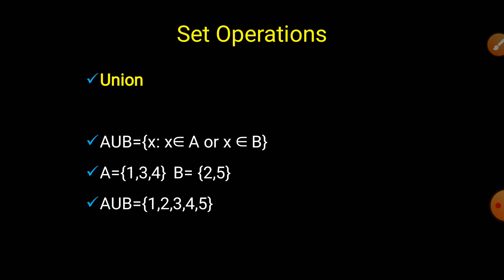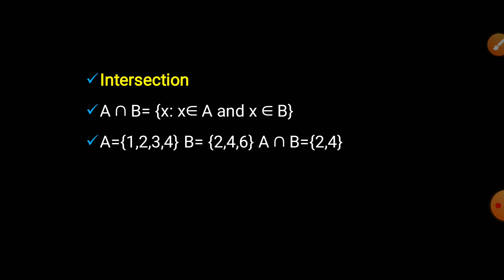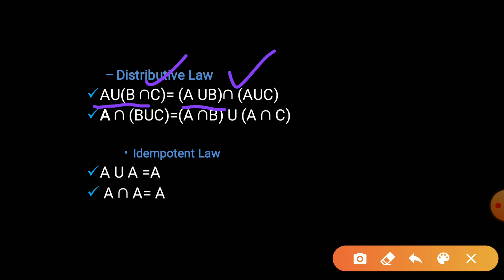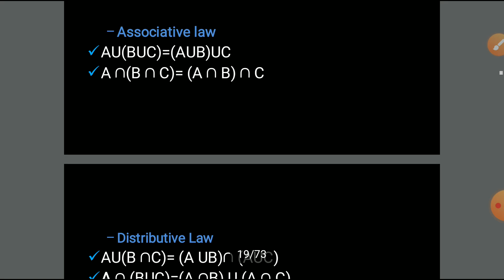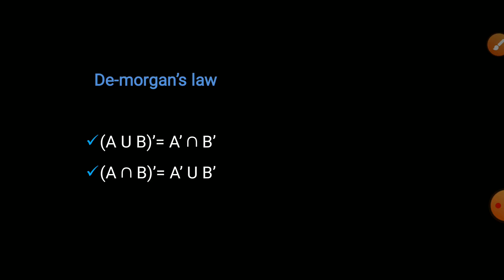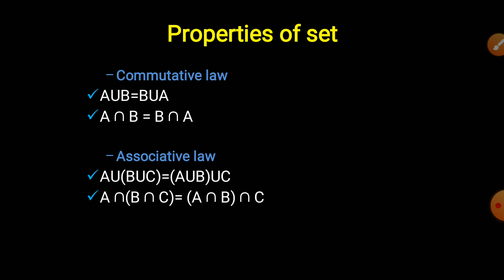Theory of computation |Set properties |Malayalam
Contact Hours per Week: 5
Number of Credits: 3
Number of Contact Hours: 80 Hrs.
Course Evaluation: Internal – 15 Marks + External – 60 Marks
Objective
Prerequisites
Basic knowledge in discrete structures and graph theory.
Course Outline
44 | P a g e Board of Studies UG | Computer Science& Applications | University of Calicut
Textbooks
1. Theory of Computer Science- Automata, Languages and Computation- K.L.P.
2. Theory of Computation, Sachin Agrawal, Vikas Publishing House
Reference books
1. Introduction to Automata Theory, Languages & Computations, J.E Hopcroft, R Motwani &
2. Elements of theory of Computation, Second edition, H.R. Lewis and C.H. Papadimitriou,
Pearson education.
3. An Introduction to the Theory of Computer Science, Languages and Machines-Thomas A.
4. An Introduction to Formal languages and Automata- Peter Linz